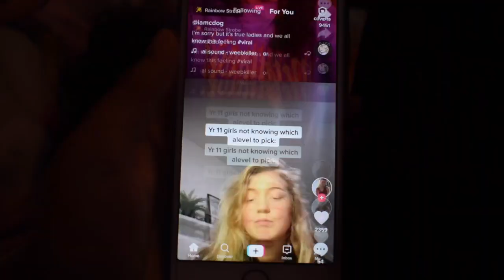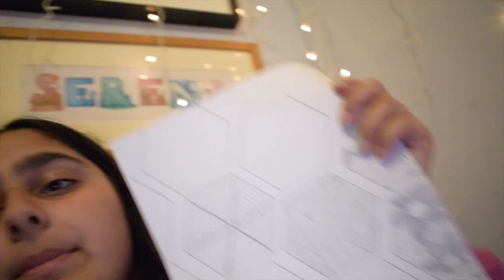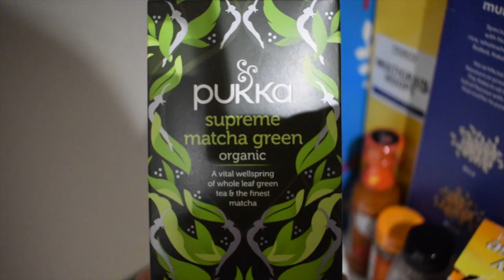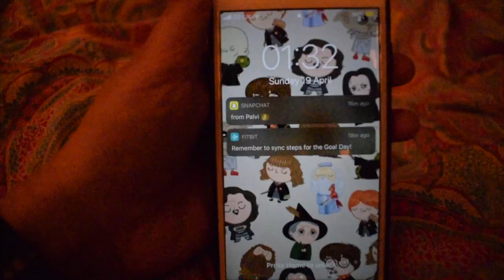Quarantine night routine!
What is up guys! I did a little vlog/night routine of one of my days in quarantine. I know these are very difficult times and I hope you guys are all safe and well. So I hope you enjoy this video and make sure you like, comment subscribe and follow my social media linked below and if you liked this video check out my last video on my channel and all my others love you lots x